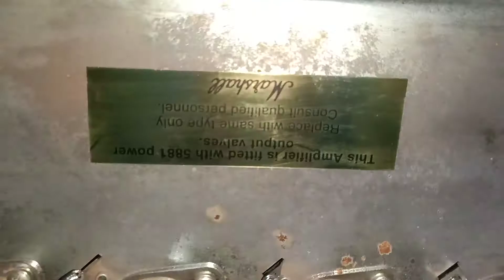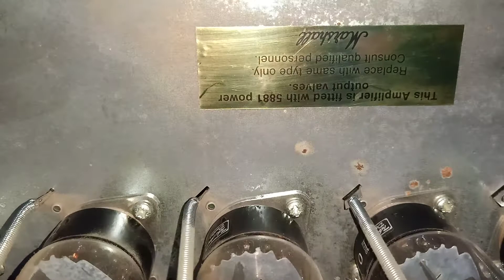Bagian dalam JCM900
Niat mau bersihin JCM900 karena debu udah numpuk, skalian mau nanya ini ori apa palsu.
Silahkan komen.